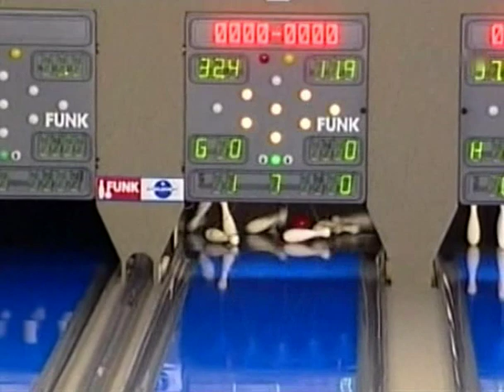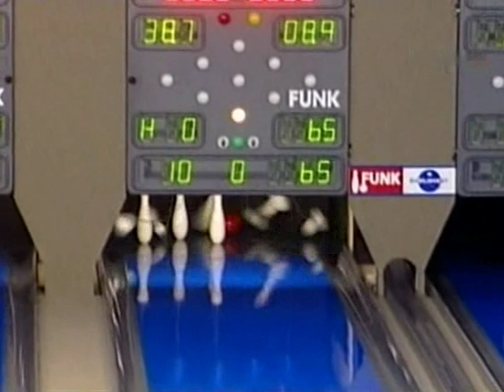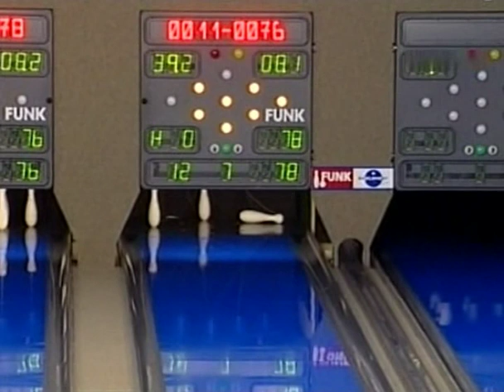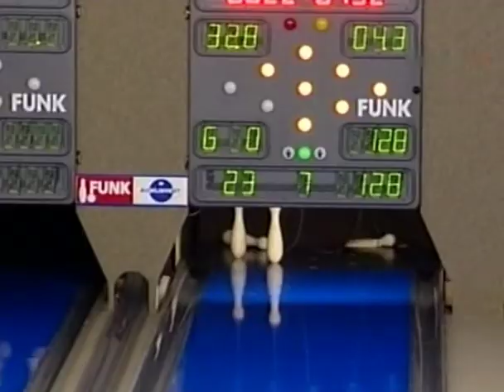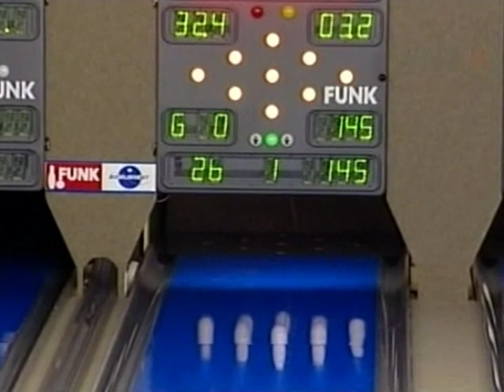Férfi teke világranglistaverseny Szeged 2010 Part 1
A 8. WNBA-NBC nemzetközi A kategóriás férfi egyéni teke világranglista verseny a Nobilis '62-kupáért!